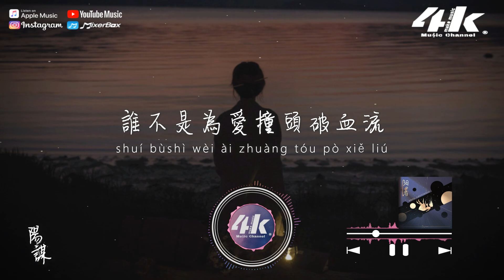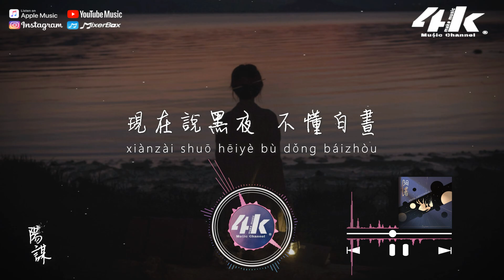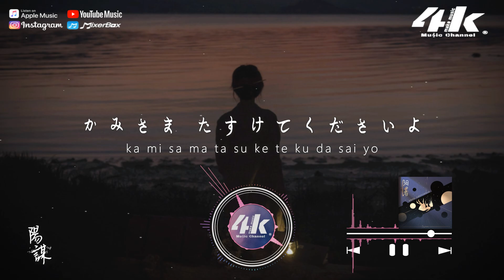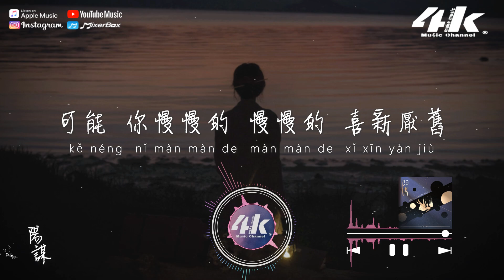Joysaaaa - 陽謀『可能我一開始 就已是一無所有，我們從某人變成某某。』【高音質|動態歌詞Lyrics】♫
可能 心被吞噬 被腐朽 被你帶走
現在說黑夜 不懂白晝

獨自幻想的開頭 卻沒有了以後
見過你愛的模樣 最後心被穿透
遇到你我想守候 你卻已經受夠
誰不是為愛撞頭破血流

分開多像個陽謀
不會在期待所有
咫尺的 愛戀 眼看 他走

Wu

痛苦穿心 的目光 紅了眼眶
這回憶 害怕被弄髒
抑制著 悲傷欲望到絕望
你帶走 宇宙的光

かみさま たすけてくださいよ

可能 我一開始 就已是 一無所有
我們從某人 變成某某

可能 我等白晝 等你再 黑夜回眸
等燃盡希望 墜落心頭
可能 你慢慢的 慢慢的 喜新厭舊
不過我剛好 選錯對手

Wu

你帶走 宇宙的光

/音樂製作/
演唱 : Joysaaaa
作詞 : 十滿 作曲/制作人 : 允暢
編曲/吉他 : 魚七@仟魚文化
混音/母帶工程師 : 大優@仟魚文化
日語/和聲/編寫 : 允暢/郭雨汐@仟魚文化
制作團隊 : 仟魚文化 藝人統籌 : 允暢/十滿
出品人 : Alex OP/SP : 海豚音樂

/影像製作/
場景 : 晨光熹微
格式 : 1080pHD.60hz
製作 : 4K Music Make
封面設計 : 4K Music Make
Artwork by : 啊际与雨桐
00:00 陽謀
01:24 ​(Refrain) 可能 心被吞噬